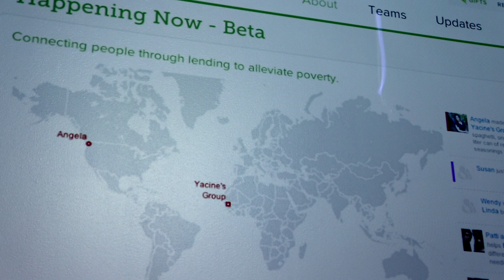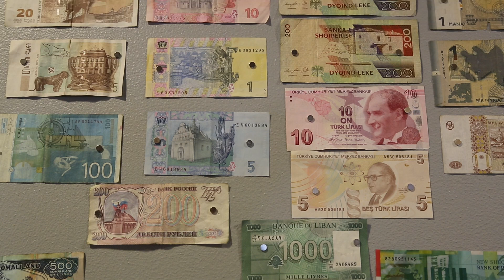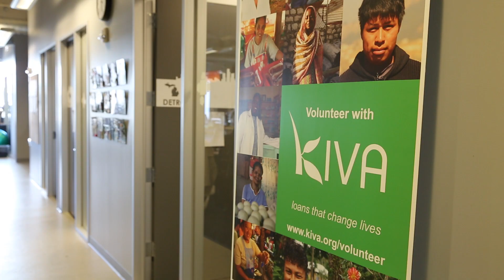Fenwick & West's Pro Bono Partnership with Kiva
Endorsed by former President Bill Clinton and Oprah Winfrey, among others, Fenwick & West pro bono partner Kiva is a nonprofit organization dedicated to alleviating poverty by connecting people through lending. An individual may lend as little as $25, and one hundred percent of that loan is sent to microfinance institutions, which provide the loan to people without access to traditional banking systems. Founded in 2005, Kiva has overseen $223 million in lending to more than 577,000 entrepreneurs in 59 countries around the world. Fenwick attorneys offer pro bono counsel on the multitude of legal issues that the nonprofit faces every day, from tax and finance laws to employment and securities laws.